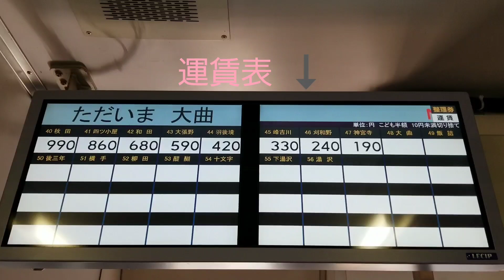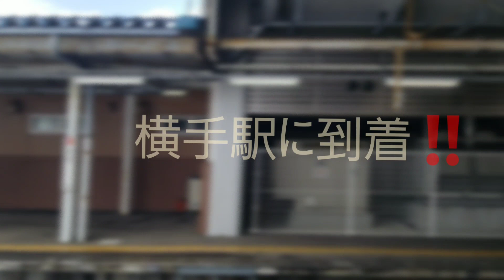「長々編動画(Long movie) 23-0401」【奥羽本線】 JR奥羽本線に乗車しました!!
(English)
I used google translate to write some English.
JR line.
(Bahasa Indonesia)
Saya menggunakan google translate untuk menulis bahasa Inggris.
Jalur JR.
(日本語)
JR 奥羽本線の動画をお届けします。